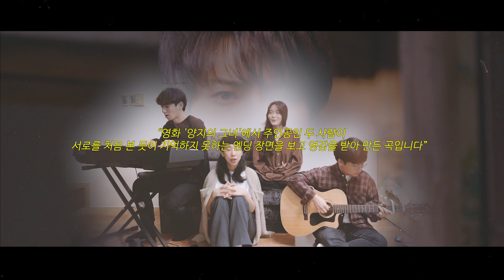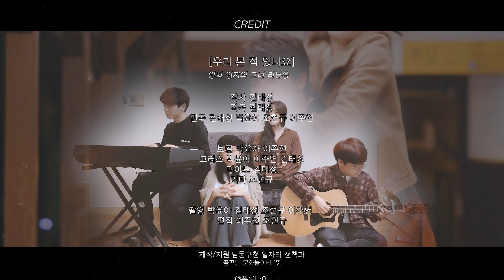영화 리뷰 [양지의 그녀]를 보고 만들어본 ost 싱어송라이터들의 조금 특별한 리뷰 / 테마의 리뷰쏭 📽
테마의 리뷰쏭📼

영화 리뷰 [양지의 그녀]
싱어송라이터들의 조금 특별한 리뷰

"영화 '양지의 그녀'에서 주인공인 두 사람이 서로를 처음 본 듯이 기억하지 못하는 엔딩장면을 보고 영감을 받아 만든 곡입니다"

작사 김태성
작곡 김태성
편곡 김태성 박윤아 조현규 이주연

촬영 박윤아 김태성 이주연 조현규
편집 이주연 조현규

보컬 박윤아 이주연
코러스 박윤아 김태성 이주연
기타 조현규
피아노 김태성

제작/지원 남동구청 일자리 정책과
꿈꾸는 문화놀이터 '뜻'